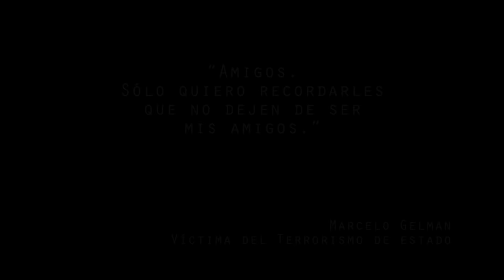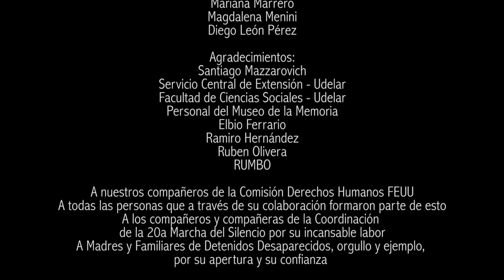Volver el tiempo para adelante - 20ª Marcha del Silencio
La Comisión Derechos Humanos de la FEUU ha elaborado un spot para convocar a la 20° Marcha del Silencio, en el marco de su colaboración con la Asociación de Madres y Familiares de Detenidos Desaparecidos.

No queremos que nuestro trabajo se limite a atraer público al evento. Muy por el contrario, queremos rendir homenaje a un grupo de luchadoras y luchadores ejemplares. Queremos contar su historia, que es la historia de todos. Queremos decirle a los familiares que la sociedad tiene una deuda con ellos y que queremos saldarla. Queremos ponerle palabras a nuestro agradecimiento, a nuestro dolor y a nuestro compromiso.

El spot invita a animarnos a interpelar el discurso oficial sobre nuestro pasado reciente, a construir colectivamente nuestra memoria histórica y a exigir la verdad; única forma de poder 'volver el tiempo para adelante'.

Esperamos que esta iniciativa motive a la sociedad de nuestro país a hablar sobre esto. Buscamos que hablen, escriban, conversen, pregunten y critiquen. Así, de poco, podremos ir haciéndonos dueños de nuestra historia.

Participan en este vídeo:
Mariana Percovich
Gabriel Calderón
Tamara Couto
Alicia Alfonso
Álvaro Carballo
Rafael Cotelo
Alejandro Balbis
Agustín Lucas
Emiliano Albín
Santiago "Bigote" López
Judith Sutz
Rodrigo Arocena

Edición:
Cuenco Cine - Piero Sabini

Realización:
Sofía Bayarres
Felipe Berrutti
Mariana Marrero
Magdalena Menini
Diego León Pérez

Agradecimientos:
Santiago Mazzarovich
Servicio Central de Extensión - Udelar
Facultad de Ciencias Sociales - Udelar
Personal del Museo de la Memoria
Elbio Ferrario
Ramiro Hernández
Ruben Olivera
RUMBO

A nuestros compañeros de la Comisión de Derechos Humanos FEUU,
A todas las personas que a través de su colaboración formaron parte de esto,
A los compañeros y compañeras de la Coordinación de la 20° Marcha del Silencio por su incansable labor,
A Madres y Familiares de Detenidos Desaparecidos, orgullo y ejemplo, por su apertura y su confianza.